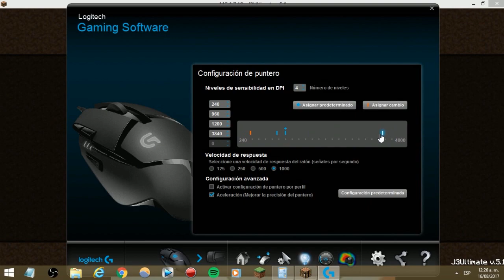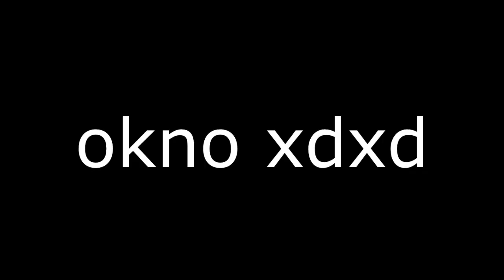LA MEJOR CONFIGURACION PARA PVP, +FPS Y MODS (CPS, KEYSTROKES ETC.)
DPI, Ajustes gráficos, sensibilidad, hotbar y la configuración de mis mods en el J3 Ultimate más la descarga de mi versión :)

ultra.rip

Favulous - Jenny from the block
Adrian Stresow - Hold Up
K.A.A.N - Work